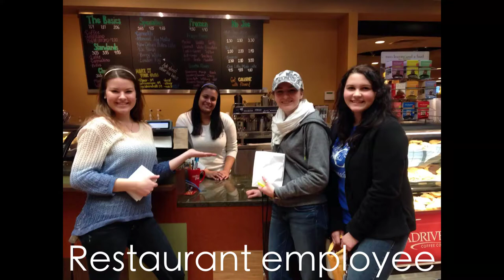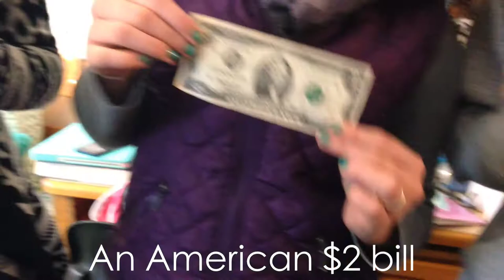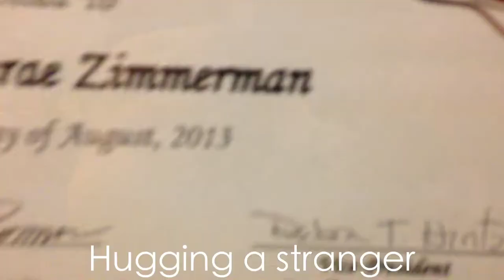-HAPY scavenger hunt: Megan, Aubrey, Rachael, Lizzie, and Kindale-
Thanks to everyone that helped by letting us take pictures with them or hug them, etc.
We had lots of fun. :j

Songs by Avicii